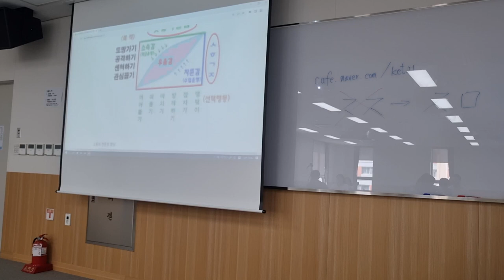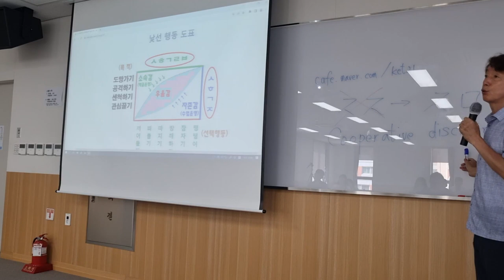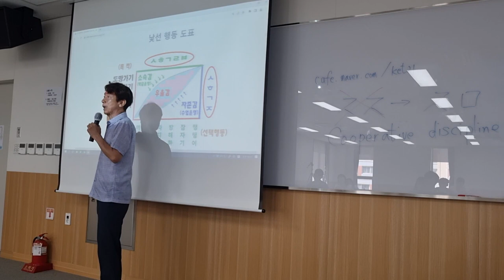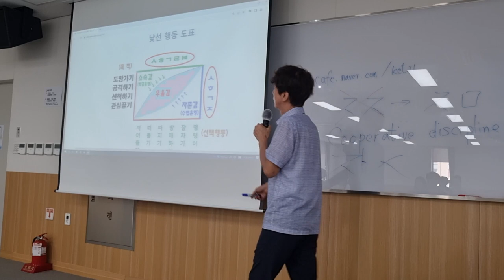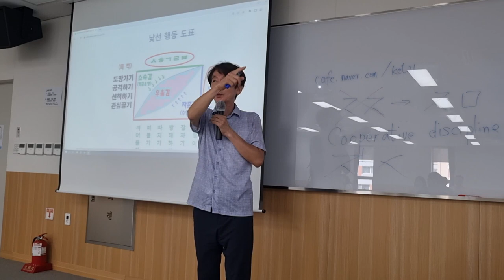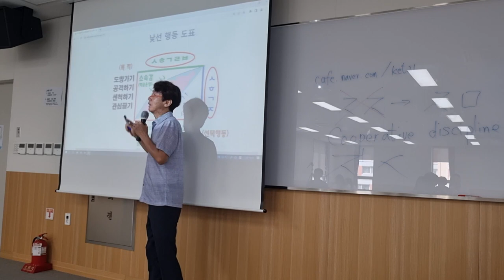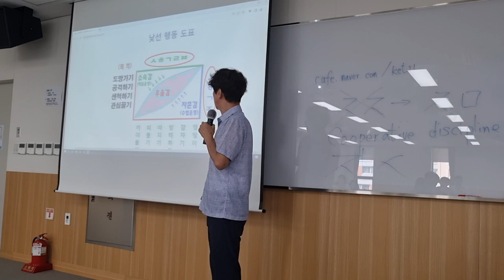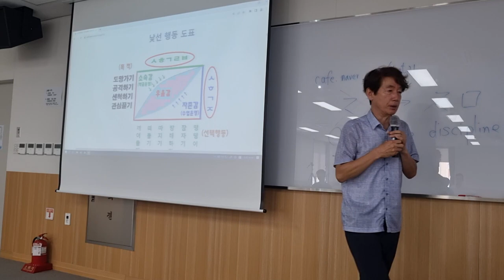낯선 행동 도표 해설 소년원학교 교원편